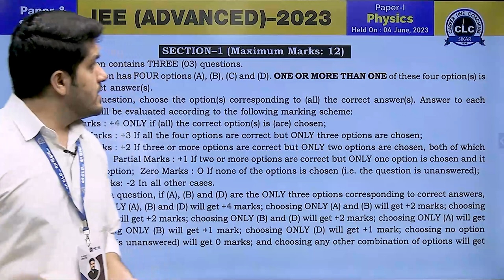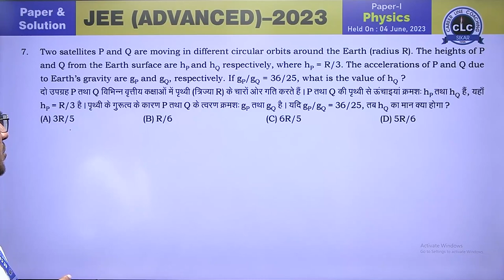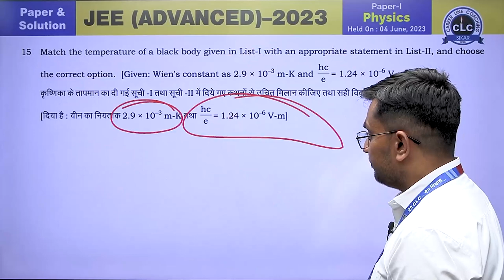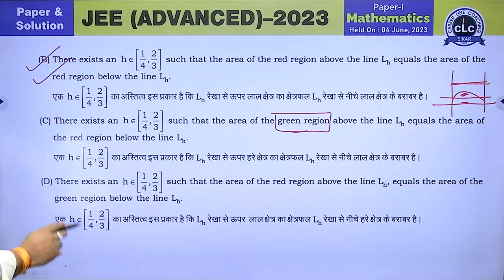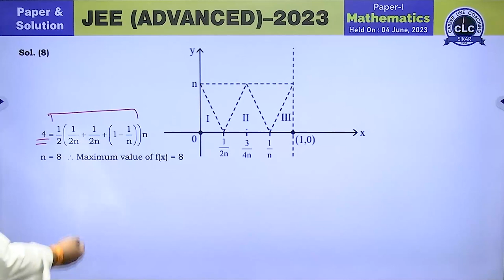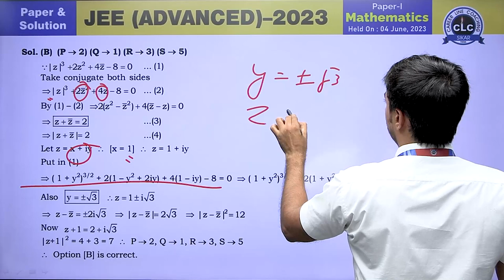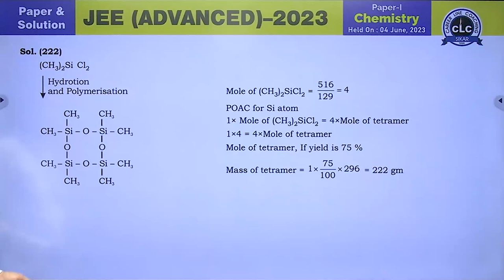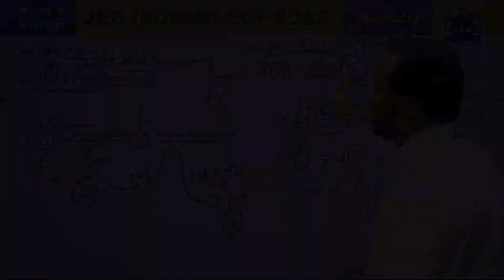JEE ADVANCED - 2023 II VIDEO SOLUTION II PAPER - I